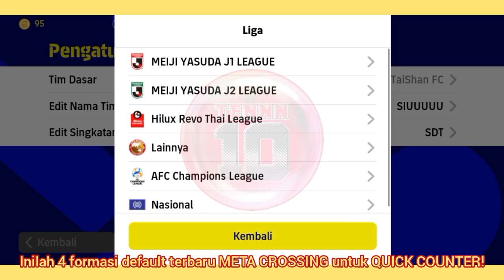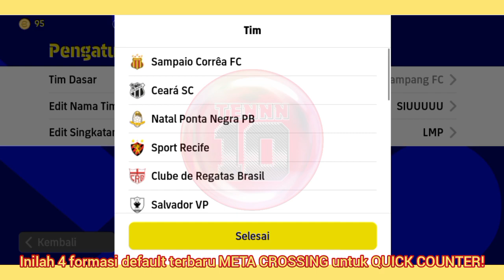INILAH 4 TIM FORMASI DEFAULT TERBAIK META SAYAP LMF/RMF GAYA MAIN SERANGAN BALIK CEPAT DI EFOOTBALL